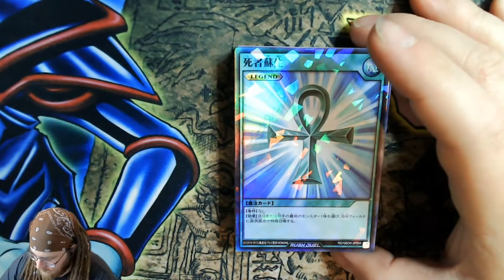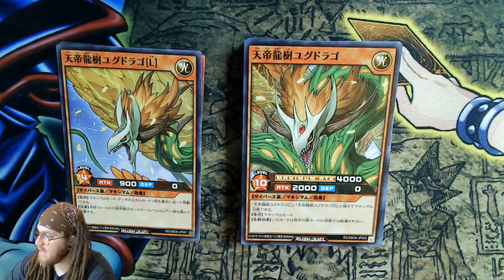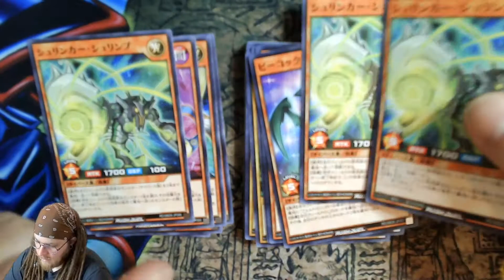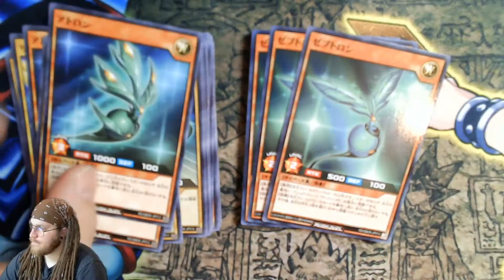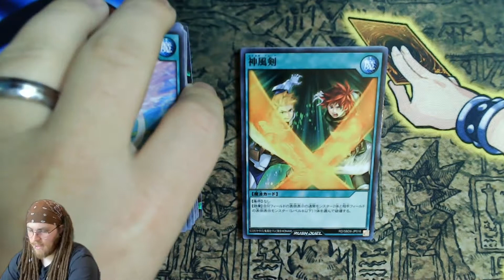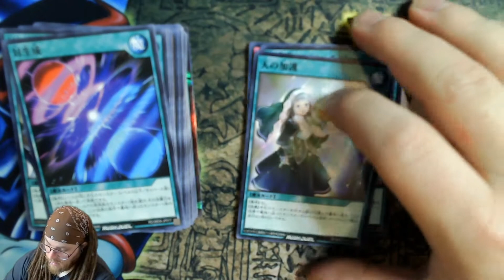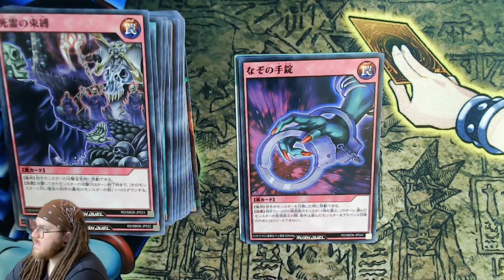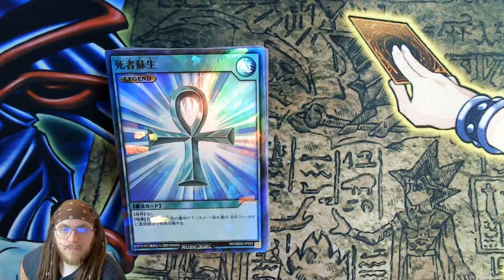Yugioh Rush Duel Strongest Battle Deck Neil German?Deutsch Deckwoche: Teil 6.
Tag sechs der Rush Duel Deck Woche.
Neil löst heute Roa ab und zeigt uns wie ein starkes Cyberse Deck aussehen kann.
Heute schauen wir uns das sechste der sieben Strongest Battle Decks an.

Wenn Du keine Live Openings mehr verpassen willst oder eines meiner Videos oder Podcasts. Dann trete doch meinem Discord Server bei.
Hier werden Live Benachrichtigungen gepostet.

Hier ist mein Twitch Gaming Kanal wo Ich auch andere Spiele spiele:
Here you can find my Twitch gaming channel:

Und wenn du meine Podcast unterwegs anhören möchtest, dann kannst du das hier:
And here is the link to my podcast on spotify:

Und hier findest du meine Instagram Seite:
Here is my Instagram:

Falls Ihr Lust habt mir was zu schicken was Ich öffnen soll, dann könnt Ihr eure Briefe hier hin schicken:
If you want to send me something by letter here is the adress:
Robin Efing
PF. 210 108
46268 Dorsten
Deutschland/Germany

Und wenn es was größeres sein soll dann hier hin bitte:
If it is something bigger than a letter you can send it to this adress:
Robin Steven Efing
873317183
Packstation 140
Dorsten, 46284
Deutschland/Germany